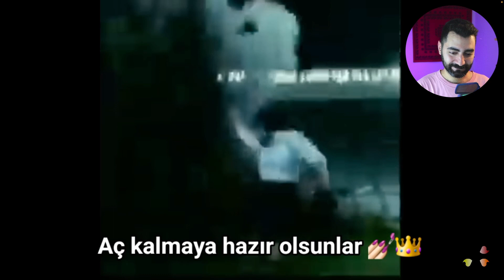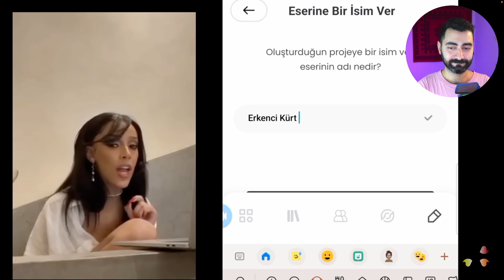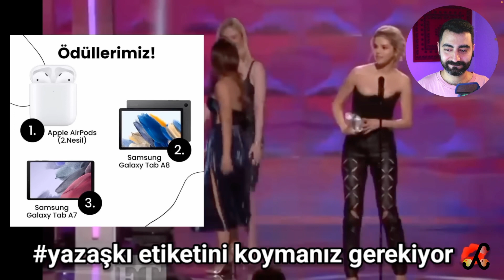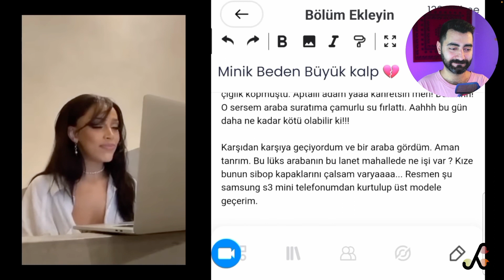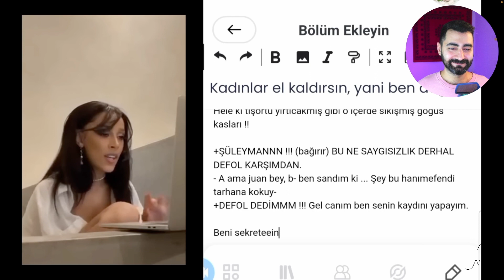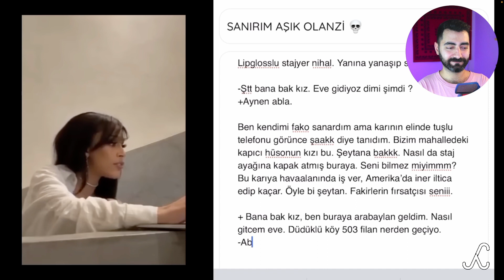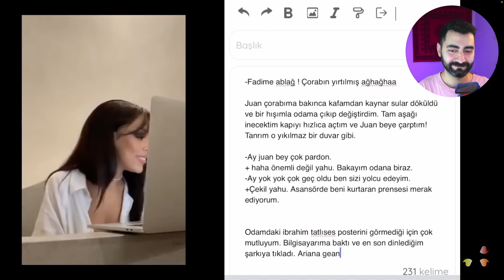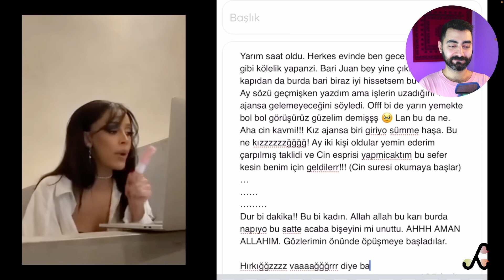Yeryüzündeki En Rezil Aşk Kitabını Yazıyor Tepki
Ablamızın yukarıdaki videosun gidip hemen uygulamayı indiriyoruz.
Çekiliş şartları bu kadar skjfdasl